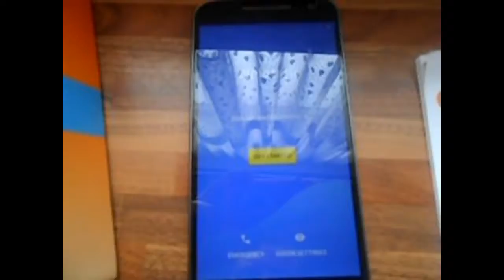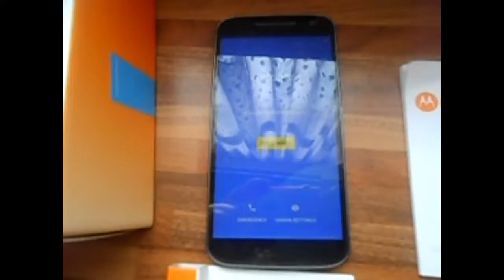Motorola Moto G 4th Generation XT1622 16GB Black Smartphone On Tesco Network VGC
Motorola Moto G 4th Generation XT1622 16GB Black Smartphone On Tesco Network VGC Bytheseain_Wales eBay UK